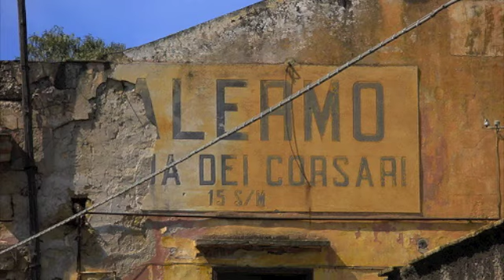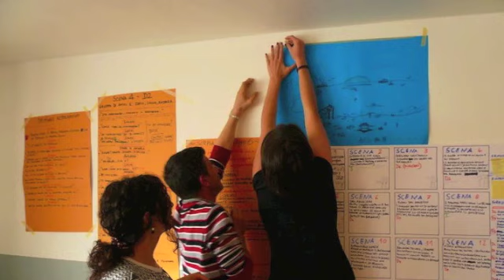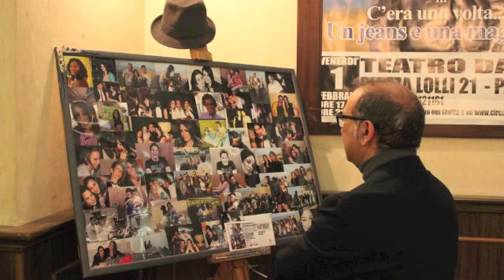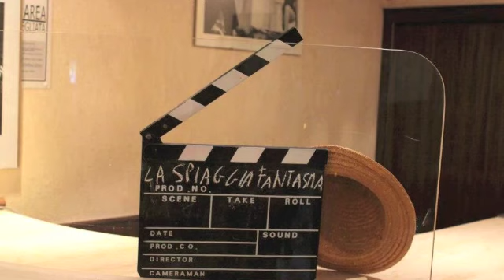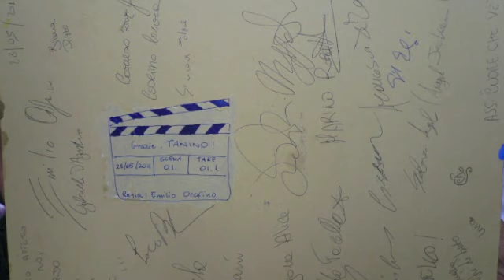LA SPIAGGIA FANTASMA - RADIO ACTION - INTERVISTA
Intervista dagli studi di RadioAction.
con
Giovanni Bellante
Carmelo Sclafani
Emilio Orofino
Mara Geraci
che parlano del film:
LA SPIAGGIA FANTASMA